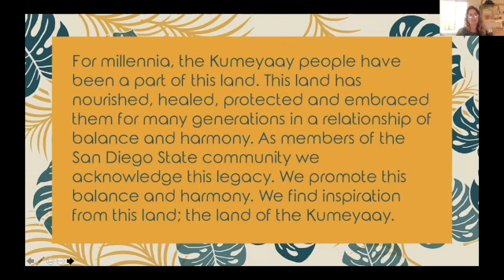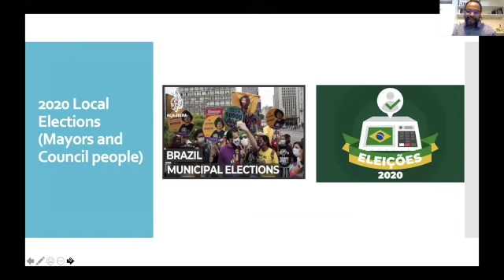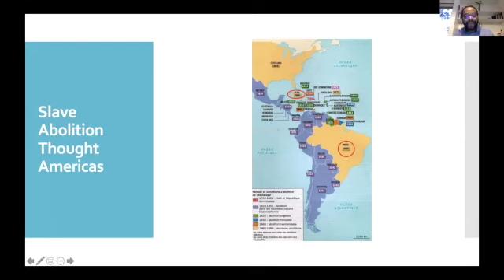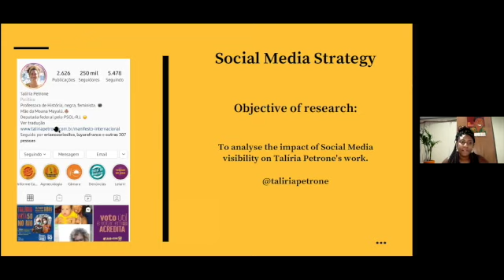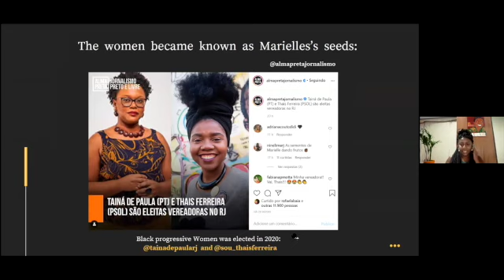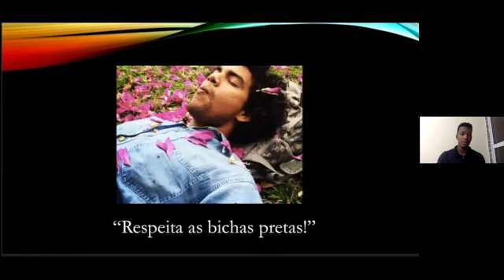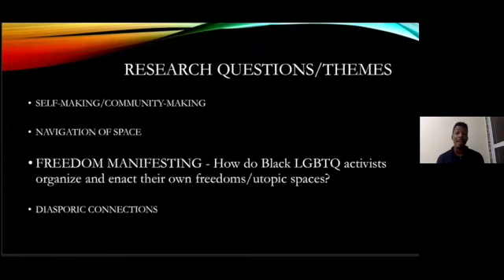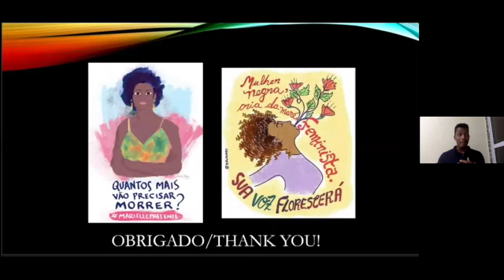Race, Racism and Resistance in Latin America: Afro-Brazilians Struggle for Citizenship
Race, Racism and Resistance in Latin America is a three-part lecture series co-sponsored by the Center for Latin American Studies, the Department of Africana Studies, and the Behner Stiefel Center for Brazilian Studies at San Diego State University. In the third event, Abner Francisco Sótenos, Monique Paula, and Watufani Poe discuss the Afro-Brazilian struggle for citizenship, including the deadly challenges facing Black women in the political arena and how the Black LGBTQA+ movements in Brazil and the United States find possibilities for connecting through social media and activism.

Abner Francisco Sótenos is a PhD student in Latin American History at the University of California, San Diego. His research examines Afro-Brazilian political activism in Cold War-era Brazil and state surveillance apparatuses during the same period.

Monique Paula is a graduate student in Media and Everyday Life at the Universidade Federal Fluminense in Niterói, Brazil. Paula’s research analyzes political trajectories of Black congresswomen in Brazil through social media visibility and their role in the political arena.

Watufani Poe is a PhD candidate in Africana Studies at Brown University. Poe’s research focuses on Black LQBTQA+ activism in the United States and Brazil to understand Black queer and trans social and political activism in both countries.